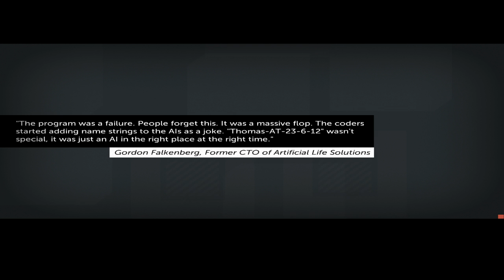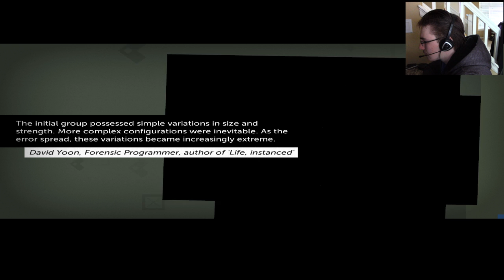A NICE CHANGE OF PACE - Thomas Was Alone (1)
A cool puzzle game, instead of M rated thriller.

Stay clean, my Lavenators.